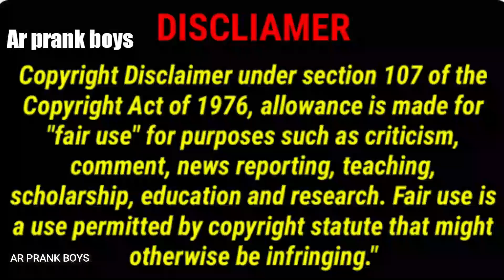UMBRELLA నాది 😆ఎందుకు తెచ్చేవ్ 🙏 Funny Prank👍 AR PRANK BOYS 😄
ఈ వీడియో వినోదప్రయోగం కోసం మాత్రమే ఈ వీడియో అన్ని చర్యలు రూపొందించబడ్డాయ్ సురక్షితమైన స్థలంలో మరియు పూర్తి భద్రతపరికరాలతో నిపుణులచే చేయబడింది మా బృందం పూర్తి సిఫారసు చేస్తుంది దయచేసి ఈ వీడియోని తిరిగిప్రయత్నిచడముగాని మరలా రూపొందించడం గాని చేయకండి ఇంట్లో గాని స్కూల్లో గాని వేరే ఎక్కడైనా ప్రయత్నిచకండి ఈ వీడియో చేసేటప్పుడు ఎవరికి ఏమి హాని జరగలేదు.. ఇట్లు Ar prank boys family